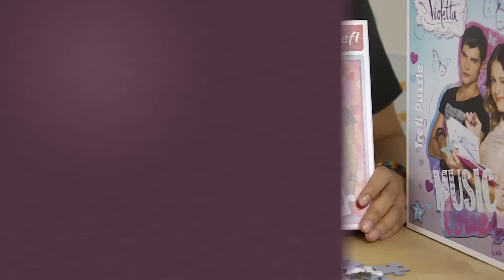Puzzle z Violettą - Trefl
Puzzle z motywem z filmu Violetta firmy Trefl.
Charakteryzują się wysoką jakość wykonania, nasyceniem kolorów.
Puzzle oparte na licencji Disneya.

Cena od 20 zł.